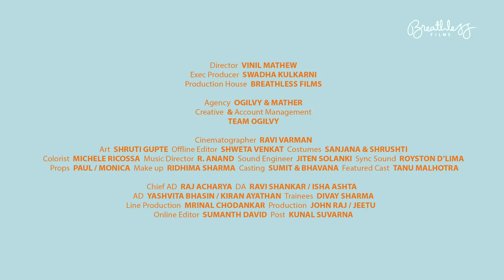Vodafone 'Never Alone'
Director : Vinil Mathew
Executive Producer : Swadha Kulkarni
Production House : Breathless Films
Agency : Ogilvy and Mather